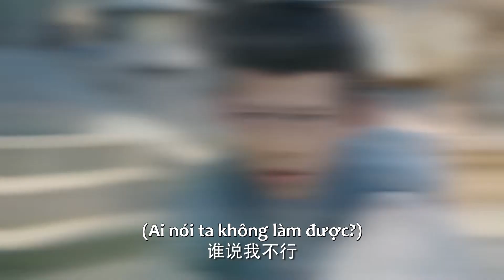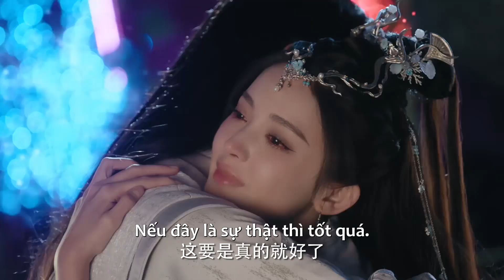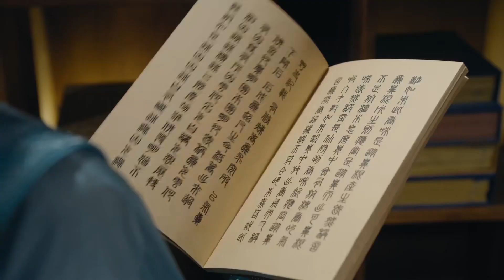HOT CLIP | Tĩnh Thu mạo hiểm giải cứu Tuyết Ưng | Tuyết Ưng Lĩnh Chủ - Tập 11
"Tuyết Ưng Lĩnh Chủ" (Snow Eagle Lord) là một bộ phim Trung Quốc thuộc thể loại cổ trang, tình cảm, huyền huyễn được chuyển thể từ tiểu thuyết cùng tên của Ngã Cật Tây Hồng Thị. Phim có sự tham gia của các diễn viên như Hứa Khải, Cổ Lực Na Trát, Bạch Chú...

Nội dung của "Tuyết Ưng Lĩnh Chủ" tập trung vào nhân vật chính là Đông Bá Tuyết Ưng, một người mang dòng máu Thái Cổ. Từ khi còn bé, anh đã phải đối mặt với cuộc sống cô độc, đấu tranh để sống sót bên cạnh em trai sau khi cha mất sớm và mẹ bị giam cầm. Trưởng thành, anh quyết định học võ để tìm kiếm cơ hội giải thoát cho mẹ khỏi tù đày. Trong hành trình tu luyện khắc nghiệt, Đông Bá Tuyết Ưng tình cờ gặp Du Tĩnh Thu, hậu duệ của Thần Tộc, còn được biết đến dưới cái tên Huyền Nữ Điện Hạ. Hai người sau đó cùng trải qua nhiều thử thách đầy nguy hiểm và từ đó nảy sinh tình cảm. Cùng nhau, họ chiến đấu chống lại Ma Tộc, cứu mẹ của Đông Bá Tuyết Ưng và kết thành phu thê